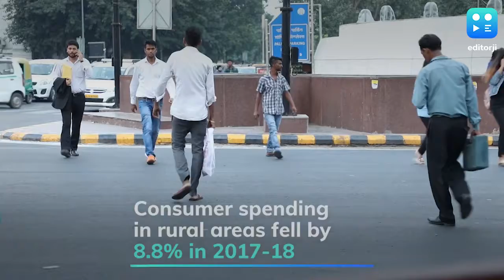Consumer spend sees 1st fall in 4 decades, rural demand hurts: report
The Business Standard reports that consumer spending fell for the first time in more than four decades in 2017-18. The fall was primarily driven by slackening rural demand, according to the latest consumption expenditure survey by the National Statistical Office or NSO.

In rural areas, it declined by 8.8% in 2017-18; in cities, it rose by 2% over 6 years.

Key indicators like Household Consumer Expenditure in India — showed that the average amount of money spent by a person in a month fell by 3.7 per cent to Rs 1,446 in 2017-18.